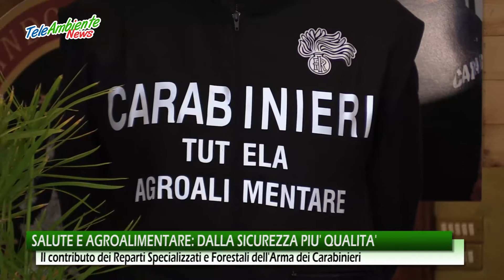Salute e Agroalimentare: dalla sicurezza più qualità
Con un miliardo di euro all'anno, circa 3 milioni di euro al giorno, quello della contraffazione alimentare è diventato un vero e proprio business, non solo per la criminalità organizzata.“Salute e Agroalimentare: dalla Sicurezza più Qualità" è il tema del convegno promosso  presso il Comando Unità Mobili e Specializzate "Palidoro".